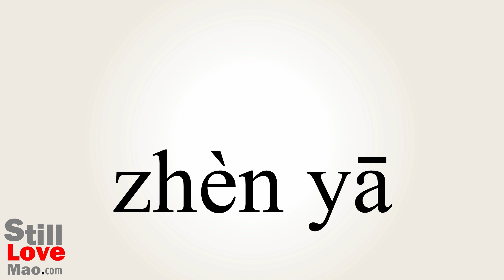How to Say Repressions in Chinese